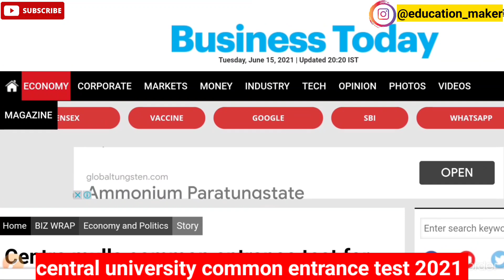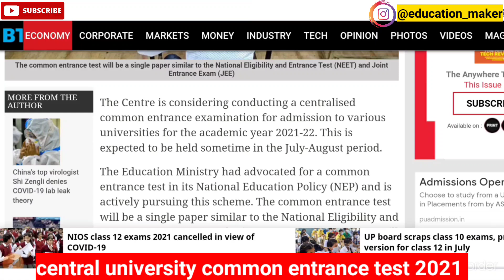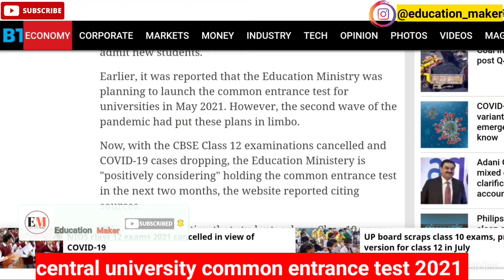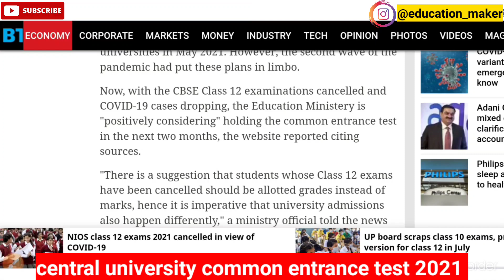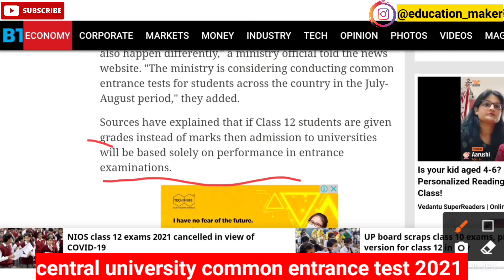cucet 2021 biggest update 😲 | bhu, jnu, amu, du, au | central university common entrance test 2021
🛑BEST CHANNEL FOR BHU ENTRANCE PREPARATION 🔥🔥

➡️ Important Books :-

Logical reasoning
Quantitative aptitude
Verbal & non verbal reasoning
➡️ My Mike